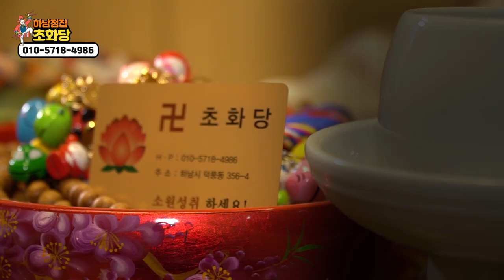-닭띠 2020년 2월운세- (28세 40세 52세 64세 운세) 2020년 닭띠운세 하남점집 구리점집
자막

★하남점집★
- 위치 : 경기도 하남시 덕풍동 356-4

★대표블로그★
-올마이티TV